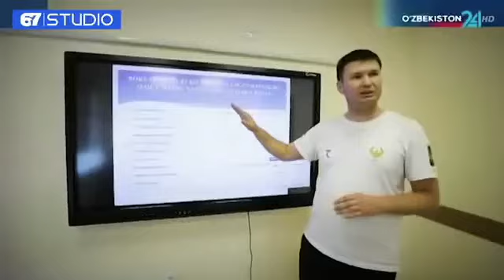Prezidentga sport ta’limini rivojlantirish va xalqaro musobaqalarni o’tkazish rejalari bo’yicha